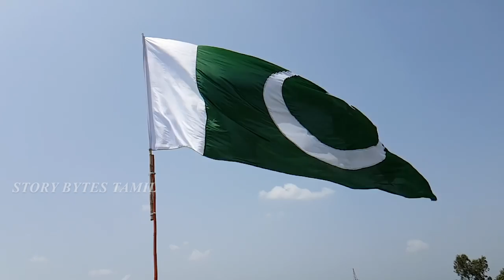வளர்க்க தடை செய்யப்பட்ட நாய்கள் #3 | 20 Most Illegal Dog Breeds In The World PART 2 |StoryBytesTamil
வளர்க்க தடை செய்யப்பட்ட நாய்கள் #2 | 10 Most Illegal Dog Breeds In The World PART 2 | Story Bytes Tamil

In this video we have seen Ten most illegal dog breeds in the world PART 2. Dangerous dogs in the world. Story bytes tamil channel is popular to know about foods. Story bytes tamil channel is popular to know about animals. Interesting video. Watch and enjoy. so don’t forget to like.
1) kangal dog breed tamil. Most fearless dog in the world tamil
2) pitbull terrier dog details tamil.china hunting dog.
3) Dogo argentino dog breed. Pakistani fighting dogs tamil
4) American bull dog breed which protect surrounded areas from wolves.
5) Rottweiler  fighting dog breed. One of the largest dogs tamil
6) Rhodesia ridgeback is the largest dog breed on the planet it weight upto 75 kg. its compare to wild lion
7) Alabai dog breed tamil
8) bandog is a genetic dog from china in 2015 tamil full details. Hybrid dogs tamil
9) Belgian malinois tamil details
10) The American Staffordshire terrier tamil dog explanation
11) Cane corso
12) Sarplaninac shepherd